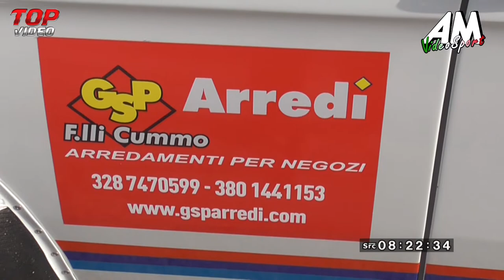Bartolotta Diego PSG 52 ° Monti Iblei 2021 HD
Bartolotta Diego || 52° Coppa Monti Iblei || BMW 2002